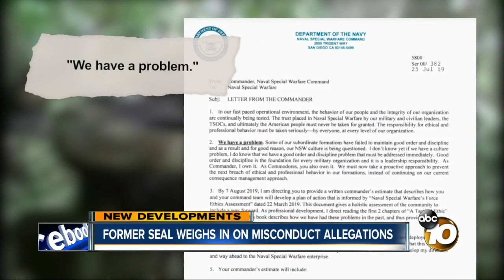Former SEAL weighs in on misconduct allegations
Top SEAL issues letter calling for change among those serving.